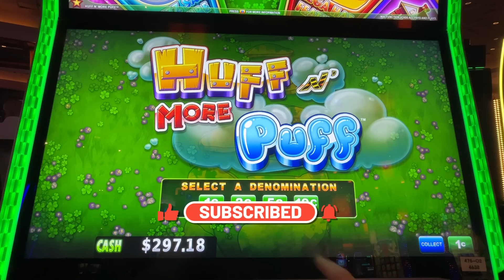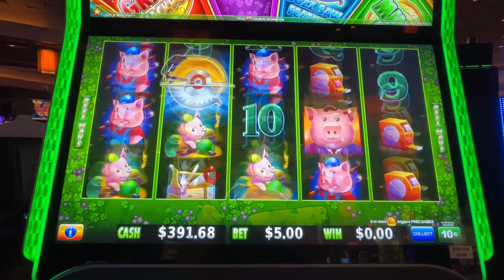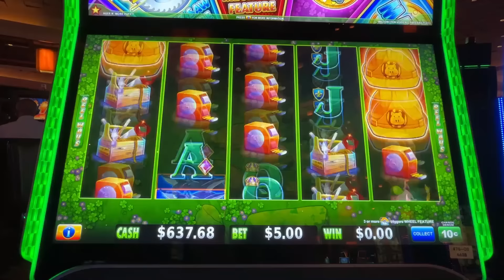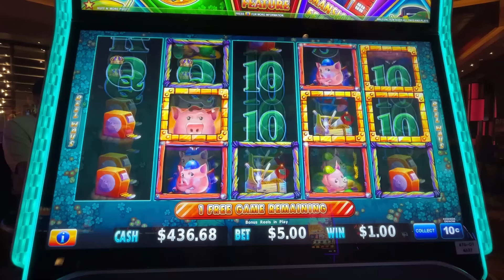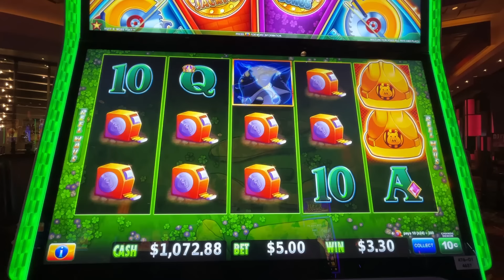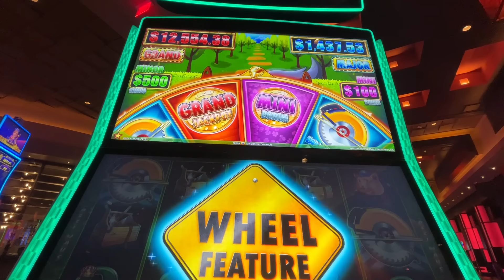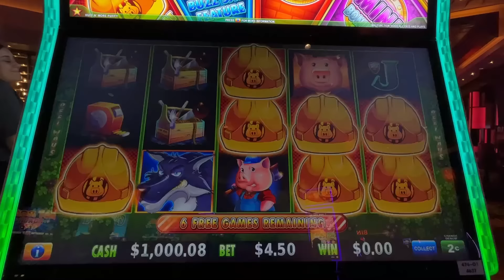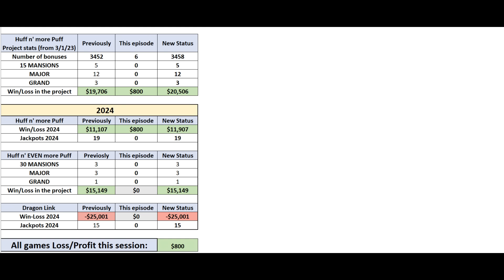The most beautiful Wolfie MAGIC! Book example of how to build your bankroll! Huff n' more Puff!